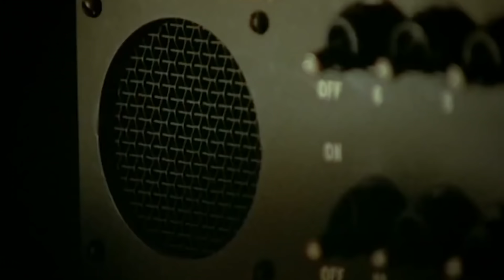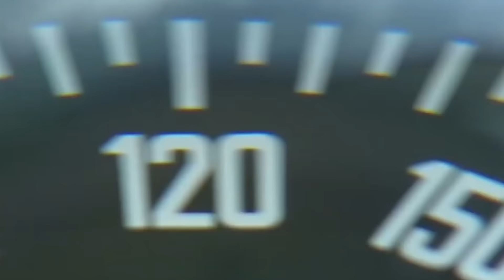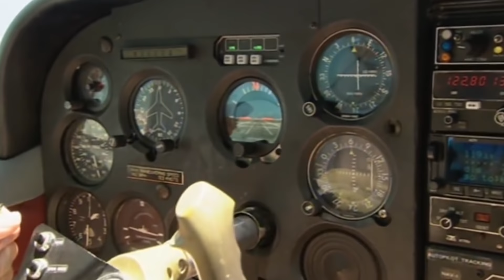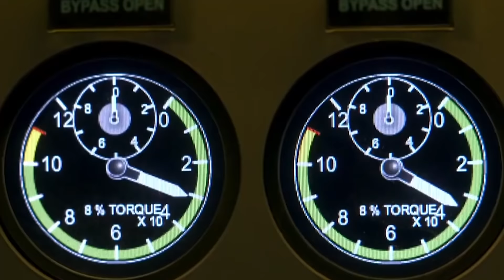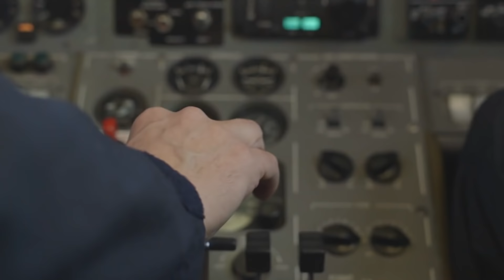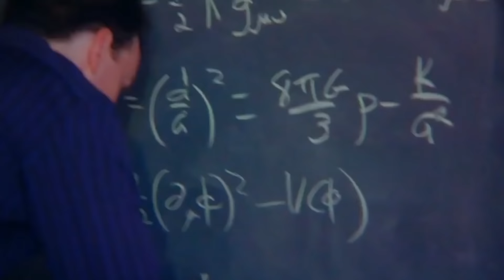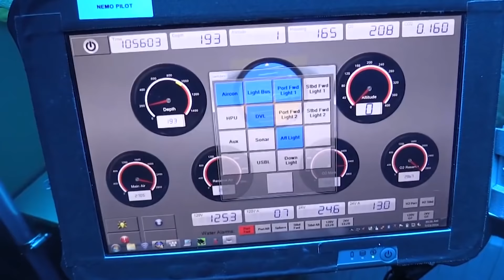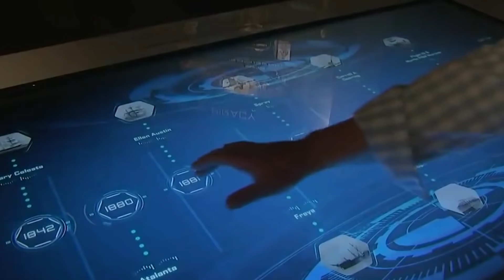Auf wundersame Weise überlebender Pilot erzählte, was er im Bermudadreieck sah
Ihr habt sicherlich schon mal von einem mysteriösen Ort namens Bermudadreieck gehört. Man sagt, dass weder ein Schiff noch ein Flugzeug eine Chance hätte, es aus diesem Seegebiet, das etwa zwischen Florida, Puerto Rico und Bermuda liegt, wieder herauszuschaffen. Seit den 1950er Jahren ranken sich um das Bermudadreieck die verrücktesten Gerüchte, angefangen bei mysteriösen Methanausstößen über die Machenschaften von Außerirdischen bis hin zum untergegangen Atlantis. Was ist davon wahr und was nur ein Geschäftsgag? Dieser Frage gehen wir heute nach.